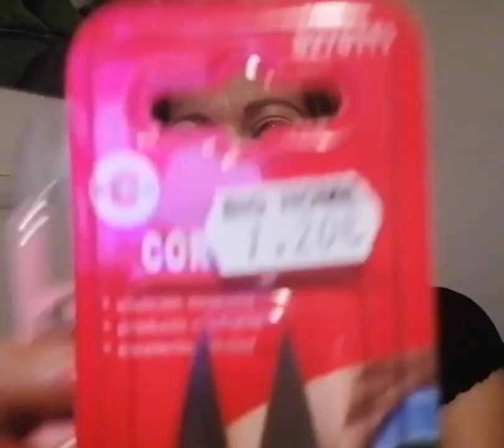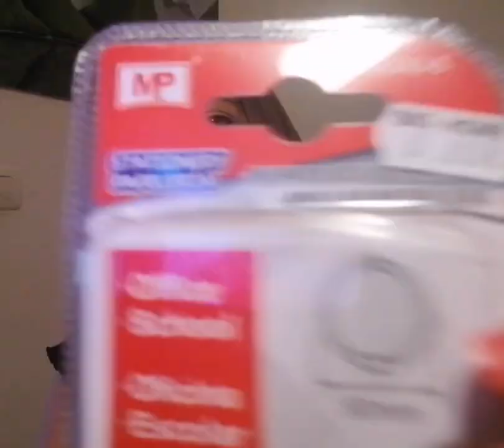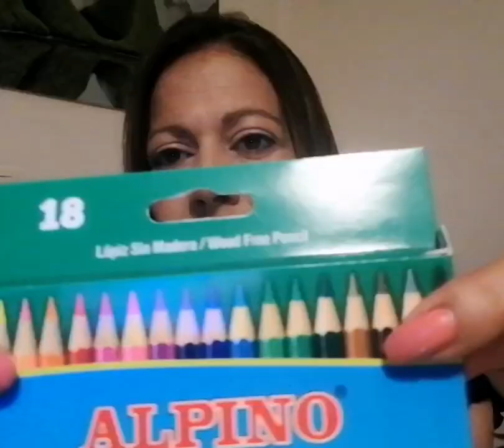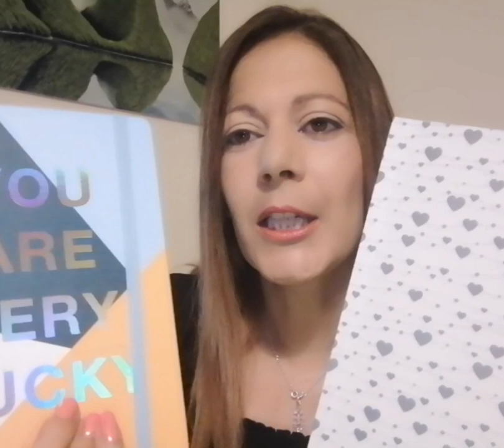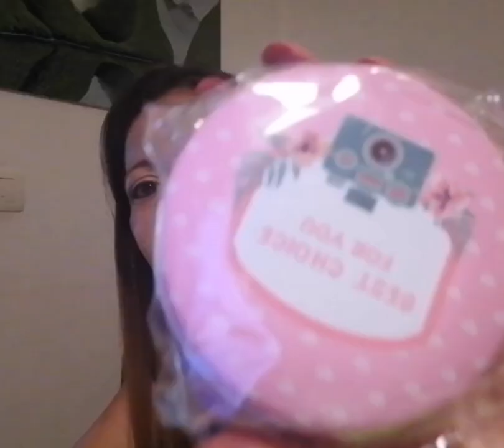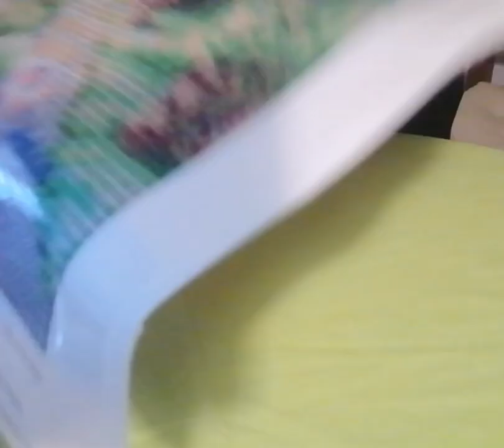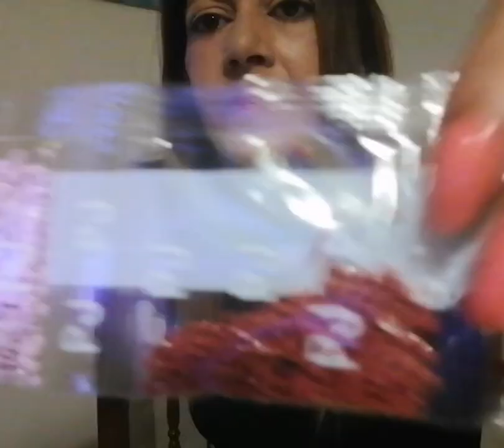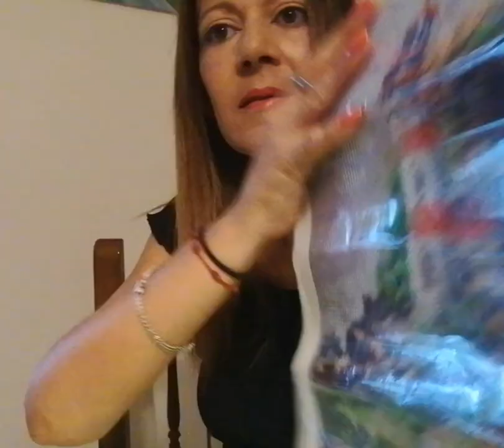🧵Cross stitch😊🧵☘️🛍️ bazar y Amazon 😍😘